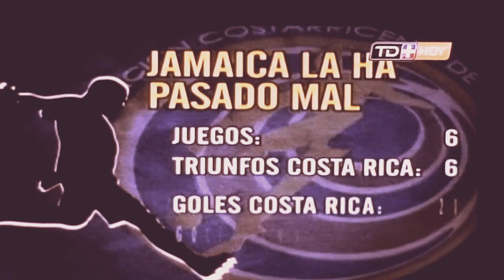PityFC; Previa; Costa Rica vs Jamaica; San José; Eliminatorias Concacaf russia 2018